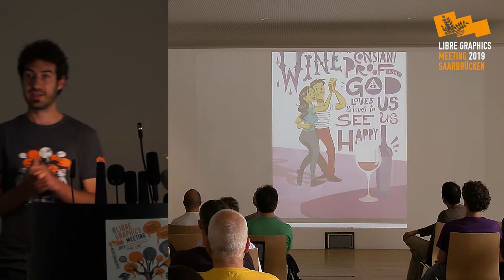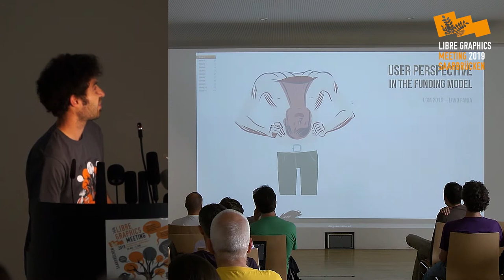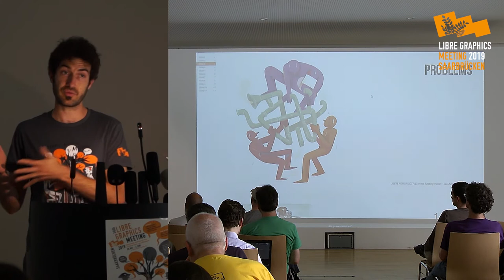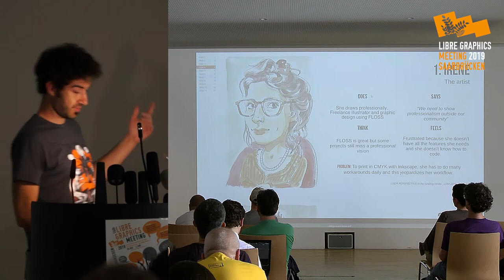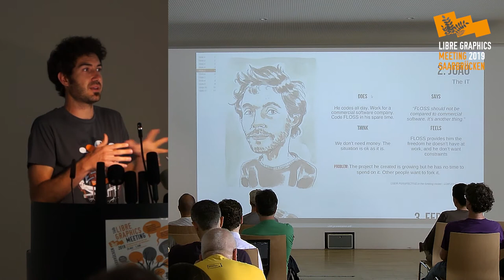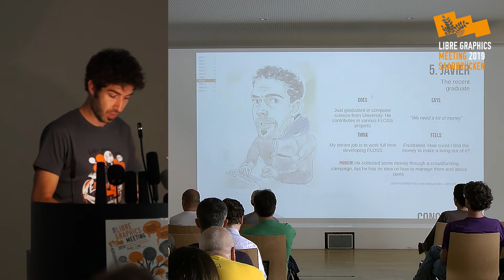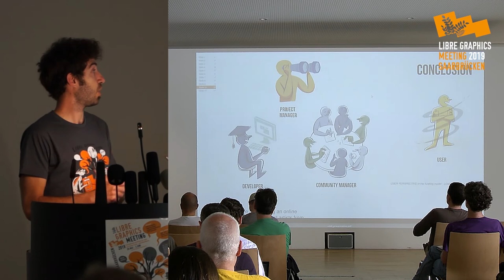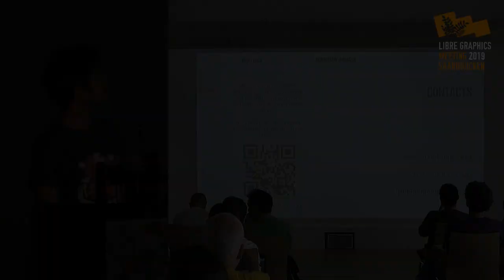LGM 2019 – USER PERSPECTIVE in the funding model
Livio Fania
USER PERSPECTIVE in the funding model

Like any other kind of software, Open Source software needs upkeep and maintenance, and people who contribute to the development should be paid fairly for their job.
Though, counting on donations from the community is maybe not the best business model for generating revenues. It’s a fact that no large open source company has successfully survived solely on donations.
Despite its community-driven nature, very often Open Source software focus more on solving technical problems rather than understanding user needs. Should we rethink our funding model by learning from success stories and putting the end user at the center of the design process?
As a professional of the art industry, I would like to share how this topic is perceive by somebody with no knowledge in business or coding.

Livio Fania is a freelance illustrator and architect working with Open Source software for many years. He is a bike activist, a language enthusiast, an ECV teacher, and a vegetarian. He is Italian but lives in Bordeaux, France. He likes lentils.

This presentation was recorded on Friday, 31st May 2019 as part of Libre Graphics Meeting 2019, at the Hochschule der Bildenden Künste Saar in Saarbruecken, Germany.